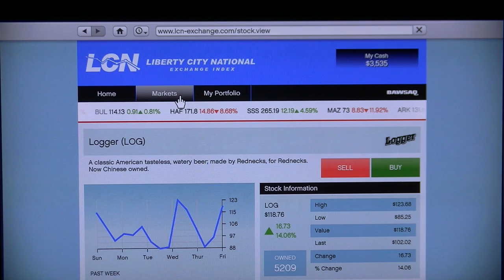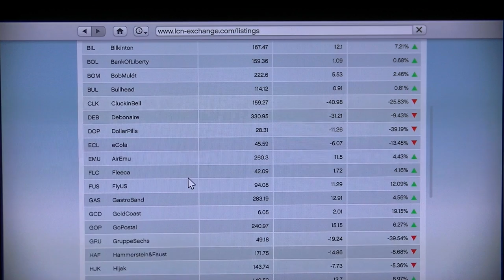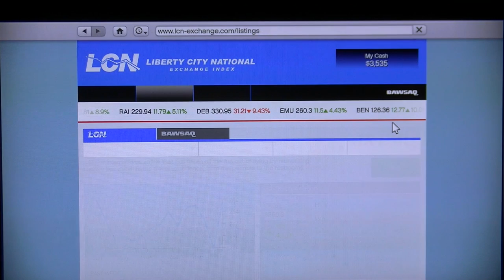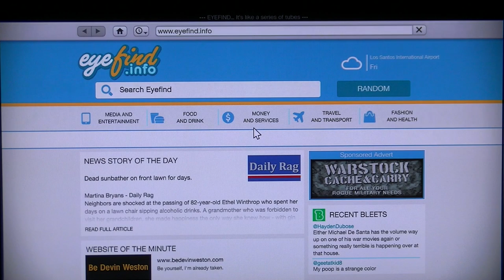Grand theft auto Five part 110